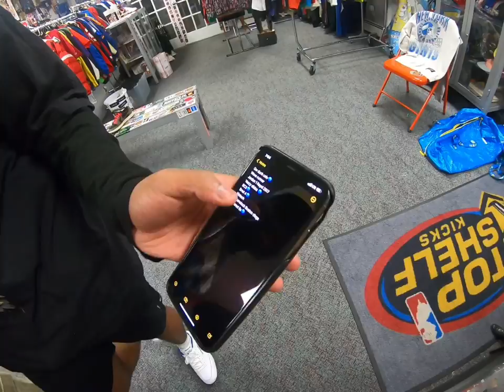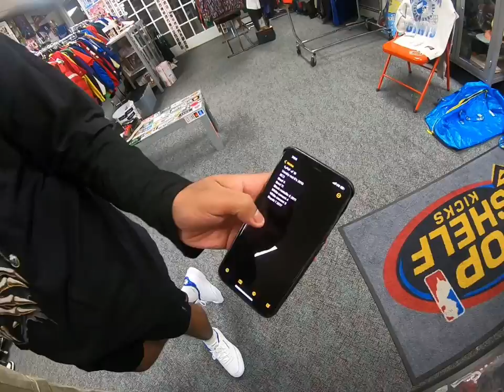Shootings shots for discounts. Life of a sneaker reseller. Buying selling trading top shelf kicks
TopshelfKicks/Thrift Socials -

Address: 5 Provost Sq Caldwell NJ US.
Hours: Tues - Sat 12pm - 7pm